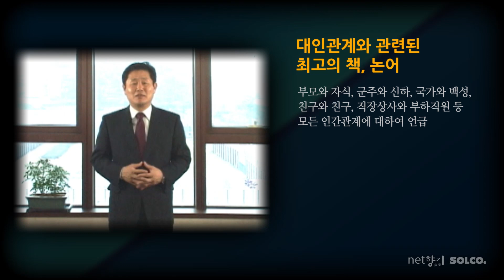[넷향기] 20140414 박재희 원장의 "논어의 대인관계 6계명"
수 많은 동양의 고전 중에서 대인관계와 관련된 최고의 책은 논어입니다.
부모와 자식, 군주와 신하, 국가와 백성, 친구와 친구, 직장상사와 부하직원 등 모든 인간관계에 대해서 언급하고 있습니다. 우리가 어떻게 인간관계를 맺어야 하는지 잘 가르쳐 주는 책이 바로 논어입니다.